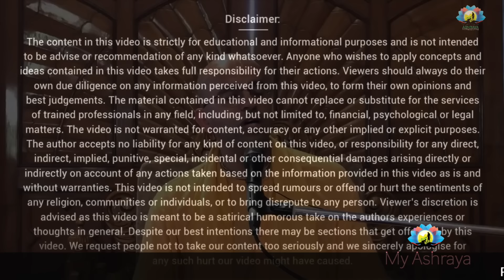HG Amogh Lila Prabhu || भगवान को किसने बनाया || Who made God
Bhagwan ko kisne banaya

My Ashraya
ISKCON Delhi
ISKCON